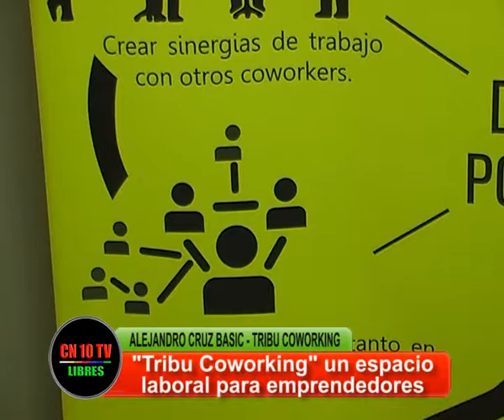UN ESPACIO PARA EMPRENDEDORES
Alejandro Cruz Bacic, de Tribu Coworking informa sobre las características del emprendimiento